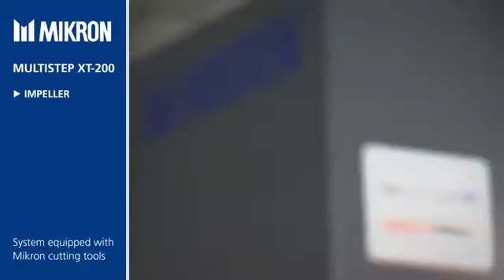MIKRON Multistep XT-200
Impeller Machining